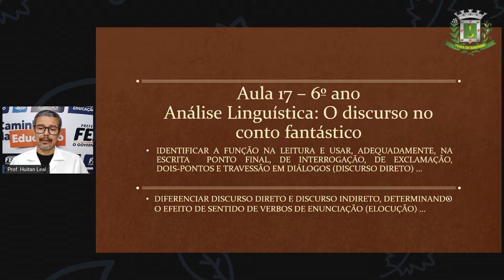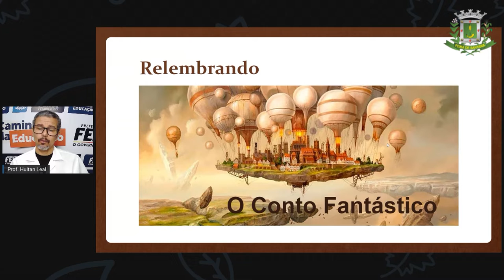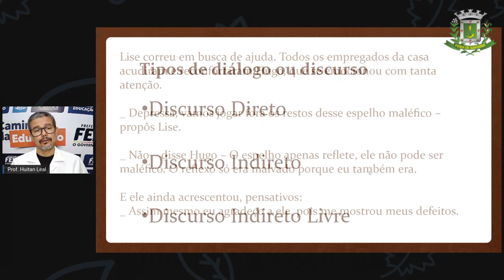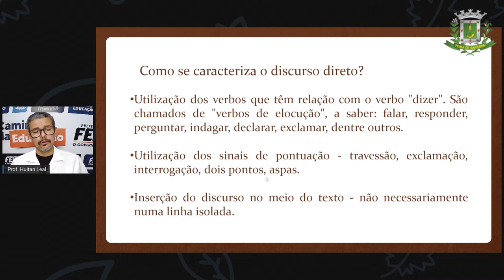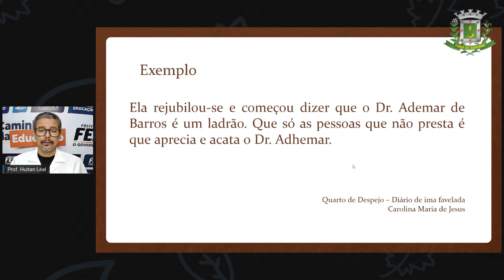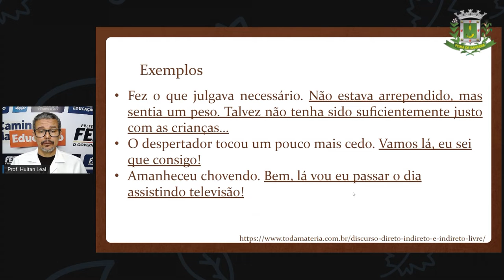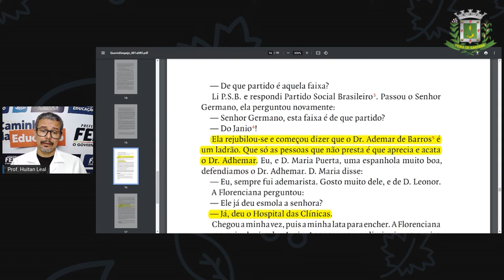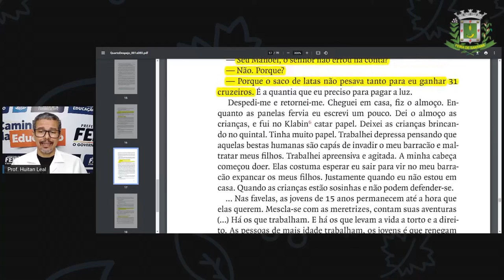6ºANO AULA 17 Prof Huitan Leal Lingua Portuguesa - Análise Linguística Discurso direto e indireto